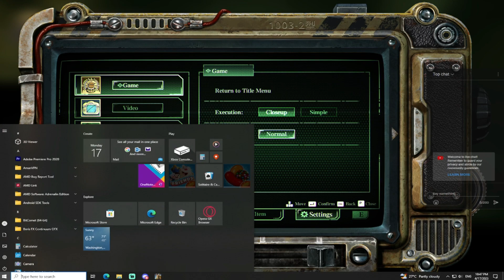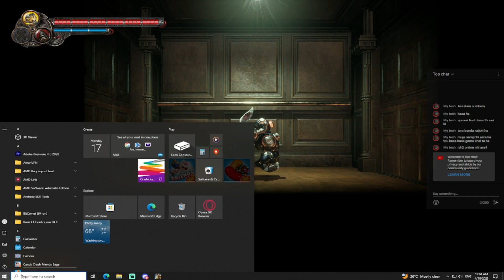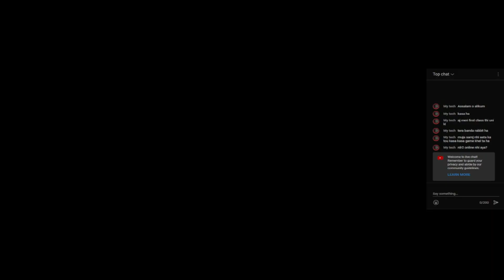F.I.S.T.: Forged In Shadow Torch | Part 4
PC Specs & Hardware:
Graphic Card: AMD Radeon RX 480
Processor: Core i5 9th gen
RAM: 16 GB
Hard Disk: 1 TB
Mouse: Logitech (Simple)
Keyboard: Logitech (Simple)
Headphones: Bloody J437